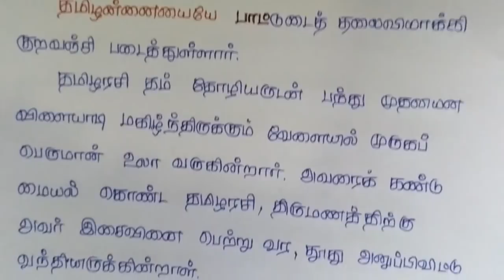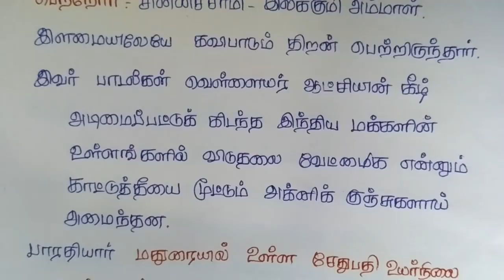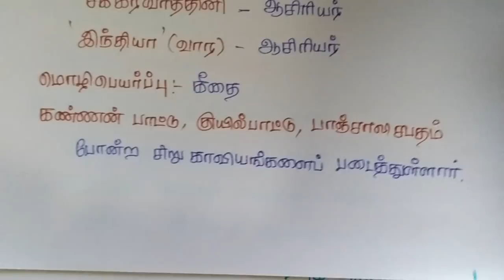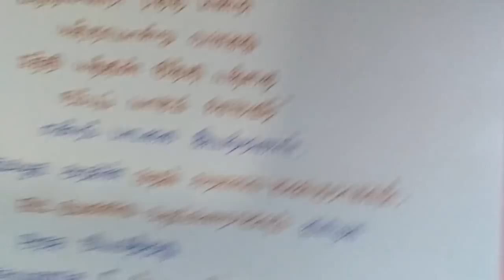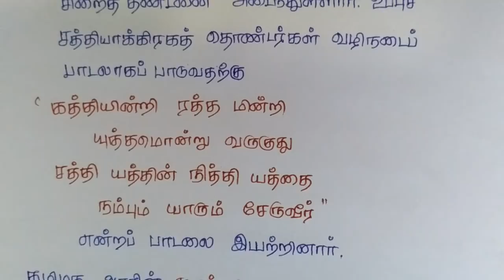TNPSC CCSE4 TAMIL shortcut மொழி வாழ்த்து 11ம் மற்றும் 12ம் வகுப்பு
In this video we are explain some important questions in vaalthu paguthi from 11th and 12th standard books. This is important for VAO, GROUP 1, GROUP2, GROUP 3 and GROUP4 exams. Here we are taken a class in clear explanation. We are explaining all the subjects Tamil, Aptitude, Math’s, Current fairs, General knowledge, History and etc.

TNPSC VAO,GROUP 4 EXAM / TAMIL / SHORTCUT --- 12TH CENTURY POETS
Tnpsc Indian Constitution in Tamil - 6 ( Shortcuts to Parts& Articles )
Tnpsc Tamil Shortcuts ( கவிஞர்களின் நூல்கள்-2 )
TNPSC Coaching - Aptitude/Mental Ability/Maths questions in shortcuts tricks and methods - 2
TNPSC TAMIL/(சிலப்பதிகாரம்)/ (SILAPATHIKARAM) |TET| SHORTCUT METHOD
Tnpsc tamil shortcuts
TNPSC SHORTCUT TRICKS COLLECTIONS PART-01
TNPSC VAO EXAM / GEOGRAPHY / SHORTCUT TRICK --- IRON INDUSTRIES /
Tnpsc CCSE/VAO Tamil shortcuts-நூல்களும் நூலாசிரியர்களும் 6ஆம் வகுப்பு
Tnpsc tamil social science shortcut
7th இயல்1/tnpsc tamil/shortcut/group2/group2a/group4/vao
important days shortcuts in tamil - Tnpsc Materials
TNPSC TAMIL (திருக்குறள் முக்கிய தகவல்கள்) SHORTCUT METHOD THIRUKURAL
tnpsc shortcuts tricks 14 tnpsc tamil free study materials free online test